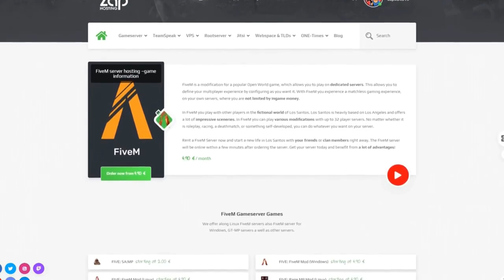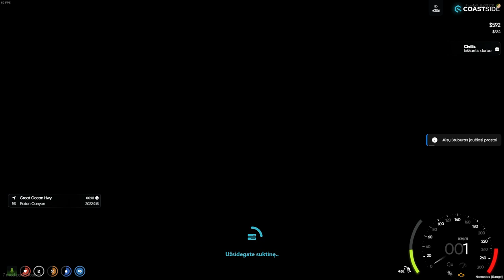JUOZAS BABY DRIVERIS?! ∣ GTA ROLEPLAY LIETUVIŠKAI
💰🤑TOP REMĖJŲ LENTA🤑💰
💎👑1. Mantas Sakalys-424€💎👑
💎🤑 2. papas-200€💎🤑
💎💰3. sPeek-160€💰💎
💎4. Drexty-140€💎
*Parama nėra grąžinama*